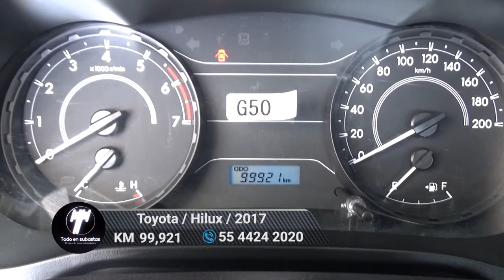Toyota / Hilux / 2017 - 6389